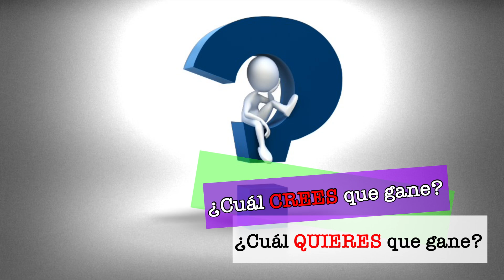MEJOR PELÍCULA ANIMADA Oscar 2023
Conoce cuáles son y de qué tratan las películas nominadas al Óscar de mejor película animada 2023 en este video.
0:00 intro
0:07 turning red
0:42 the sea beast (monstruo marino)
1:10 Puss in boots the last wish (Gato con botas 2)
1:46 Marcel the shell with shoes on
2:04 Guillermo del toro’s Pinnochio (Pinocho)
2:44 ¿por cuál votas?

Contacto solo patrocinios en español mandar un DM en Instagram o Twitter